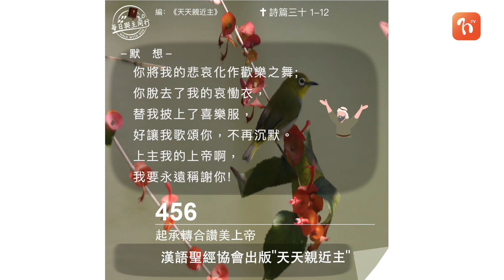2022.10.17 《每日與主同行 3.0》👣 主題：起承轉合讚美上帝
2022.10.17 《每日與主同行 3.0》👣
主題：起承轉合讚美上帝

💬人們常常說基督徒要讚美主,似乎暗示讚美就是隱惡揚善,讓自己忘記信仰路途上的掙扎,只向人陳述“成功”或得勝的一面。詩篇的教導卻相反,在讚美中憶述昔日的掙扎,使我們更能體會上帝拯救的真實,更可以數算上帝的恩典。

❤️ 心靈的鏡子
深刻的經歷讓我更懂得讚美。